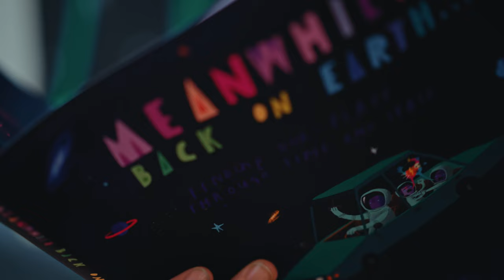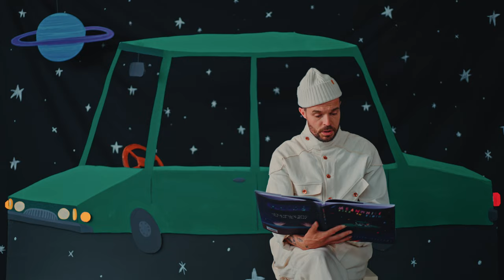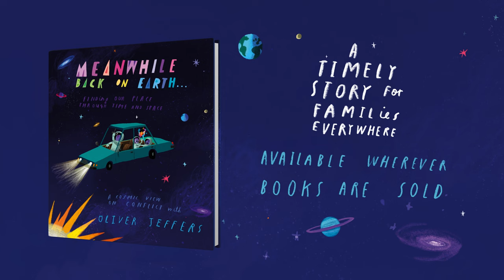Oliver Jeffers reading Meanwhile Back on Earth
ABOUT MEANWHILE BACK ON EARTH . . .
A spectacular new picture book from the creator of international bestsellers Here We Are and What We’ll Build that will give readers perspective on our place in space.

A father takes his two children on a thrilling out-of-this-world adventure into space and invites them to look back at Earth and the conflicts that have taken place since the beginning of time. This becomes a brief history of the world and a guide to the universe, told with Oliver Jeffers’s inimitable perspective, wit, and exquisite artwork.

Meanwhile Back on Earth gives a unique look at life on Earth with a cosmic perspective—and an enduring message that what binds us together matters more than what sets us apart. A timely story for families everywhere.